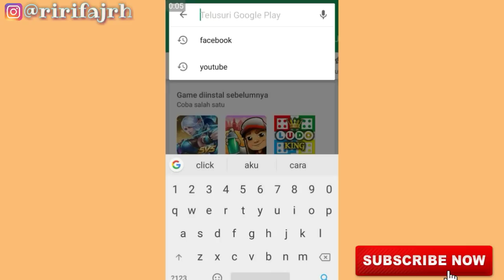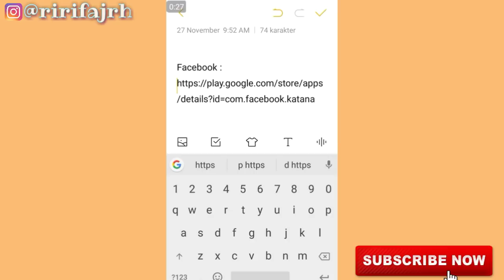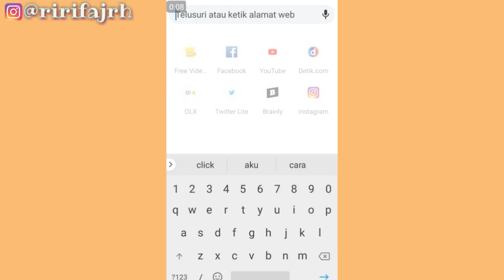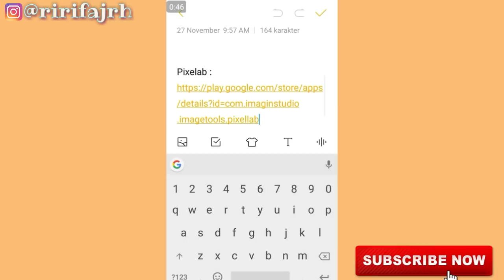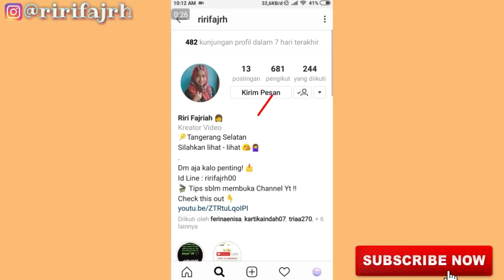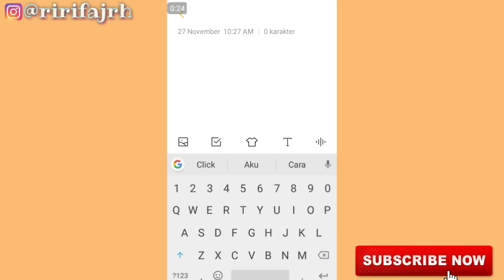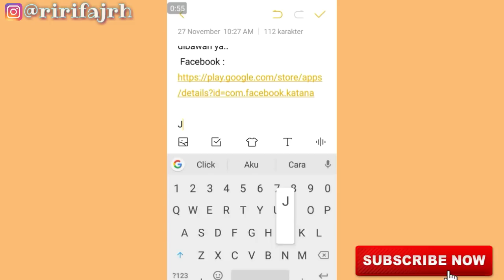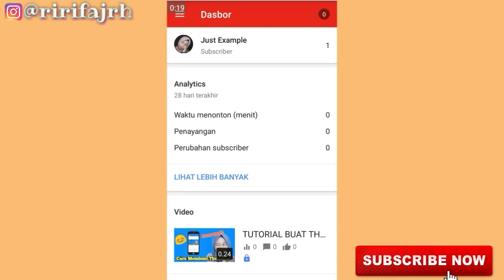CARA MENCANTUMKAN BERBAGAI MACAM LINK DI DESCRIPTION BOX!! CaraRifa || Riri Fajrh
*Tonton dengan kualitas terbaik ya gaiz, biar ga ancur" amat hehe 😂

Hello gaizz...
Jadi buat kalian yg penasaran tonton sampe habis yah :), Happy trying dirumah dan, Semoga bermanfaat 😘

Buat kalian yg belum download Aplikasi Yt Studio bisa klik disini

Sorry kualitasnya masih absurd banget, but I hope you like and enjoy of this video gaizz..

📷 Kamera : Hp Xiaomi Redmi5A
💡 Lighting 1 : Bohlam LED 3 Watt
📽 Screen Record : Az Screen Recorder
💻 Editing Video : Apk mod Kine Master
🖼 Editing Thumbnail : PixelLab

•Aku beli semua peralatan untuk ngeyotube disini ;

Jangan lupa tonton video - video aku yang lainnya ya gaizz

Xoxo
Rifa💙